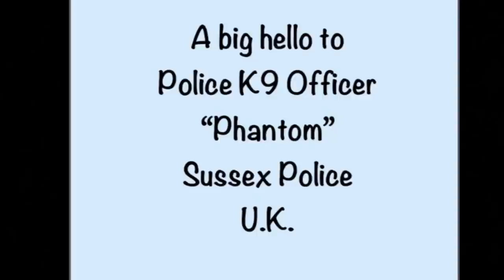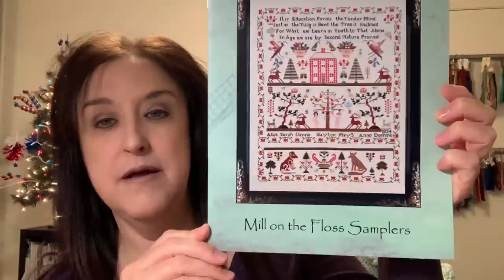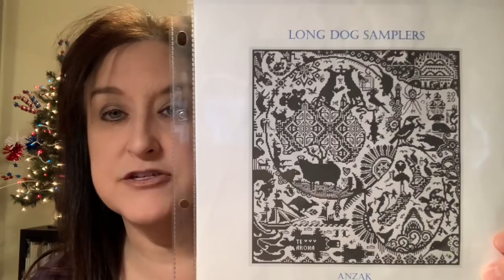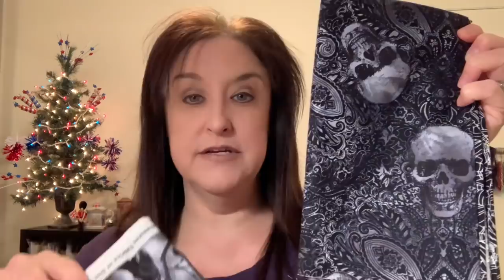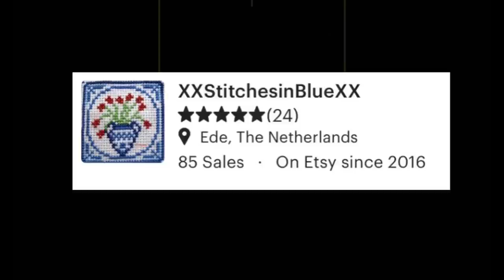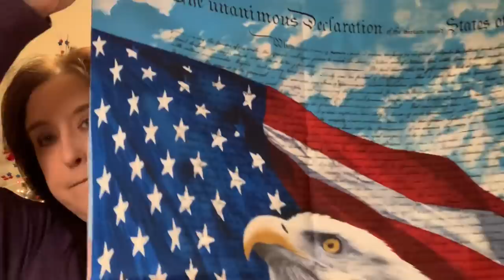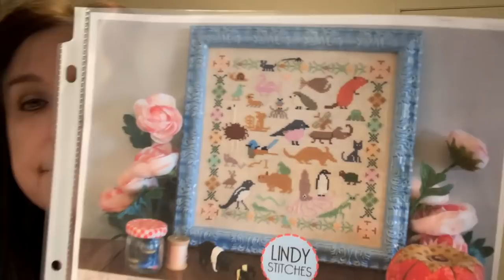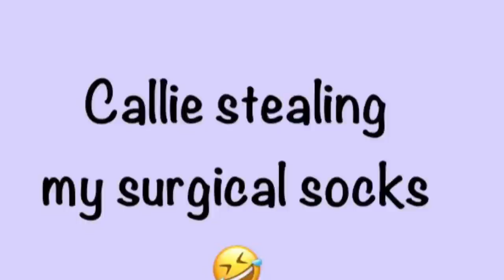Flosstube Video #61 - Post Surgical Stitching & Crafting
Thank you everyone so much for all the cards, messages, emails and gifts you have sent to me for my birthday and surgery. It means more than you know.

Flosstubers Mentioned:
Coco Cross Stitcher - Catherine
Emily C
Dizzy Stitcher - Darren
Creatively Yours - Debbie

Advocates for Children Duck Derby - Information on Emily C Youtube video and Instagram
Emily's Instagram: eclecticpossessions

Shops Mentioned:
De Handwerk Boetiek

Wool Warehouse in the U.K.

ETSY
LittleStitcher Shop
XXStitchesinBlueXX

Creative Blessings on ETSY and Instagram as
Deb.walker.quilts

Free chart for Koningsdag (Kings Day April 27 for The Netherlands)

Link for the magnetic cable ties on Amazon

Fironst Silicone Strong Magnetic...

New Releases Shown:
Clarissa Beaumont 1875 - Little Robin Designs
Live & Let Live and Opening Gambit - Long Dog Samplers
Craft Room - Cuore e Batticuore
Home - Lilli Violette
Mary Frances Stidstone 1843 - Victorian Rose NeedleArts
Labyrinth and Avalon - The Little Stitcher
Mary Green, Ashton School 1846 - Cross Stitch Antiques
Roses for Ruby, Entwined Hearts, Floral Motif Sampler - Scarlett House
Cherry Garden Sampler - Twin Peak Primitives
Matilda Swallow 1820 - Hands Across the Sea